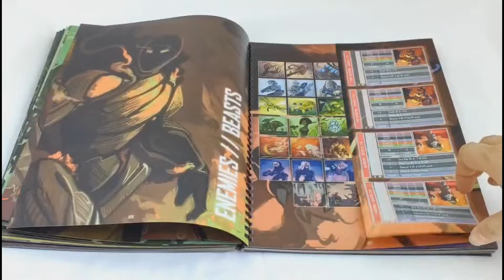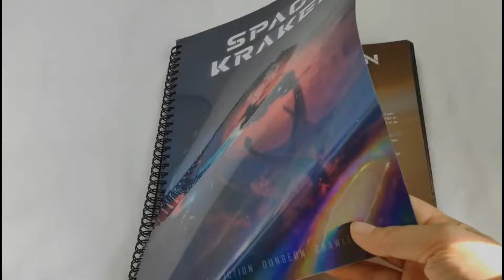SPACE KRAKEN - the first print